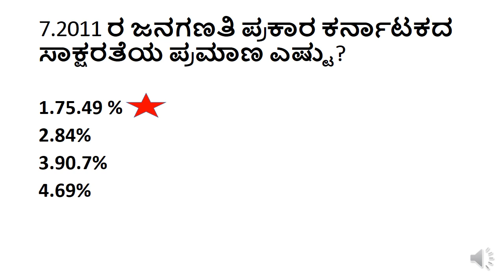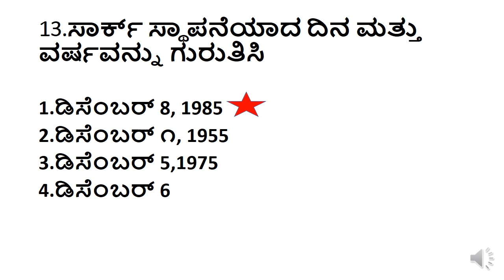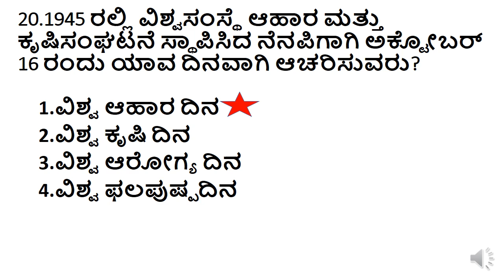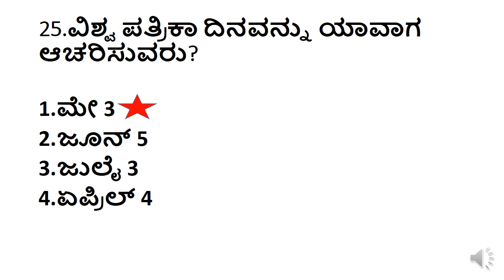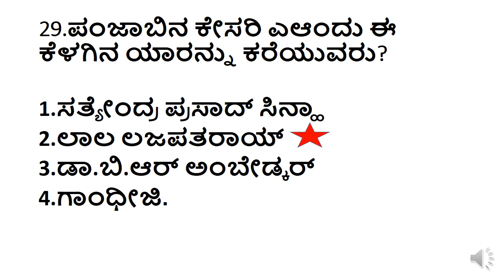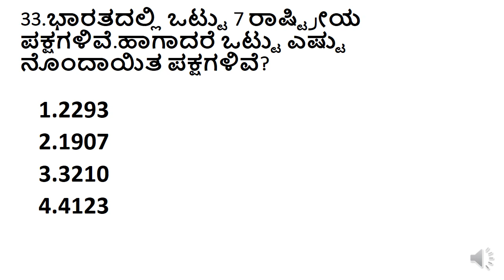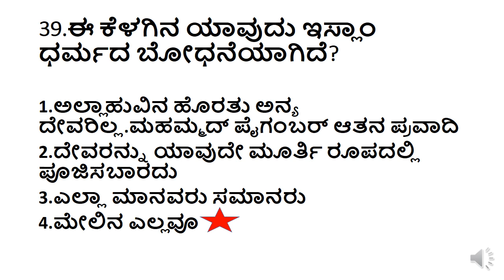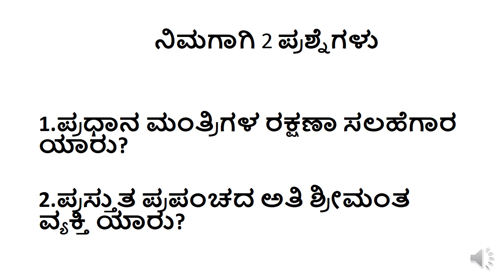PAPER-1 QUESTIONS FOR FDA SDA/GK QUESTIONS FOR FDA SDA/UPDATE GK QUESTIONS/KPSC GK QUESTIONS